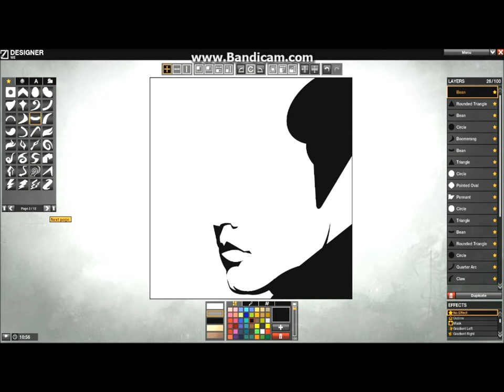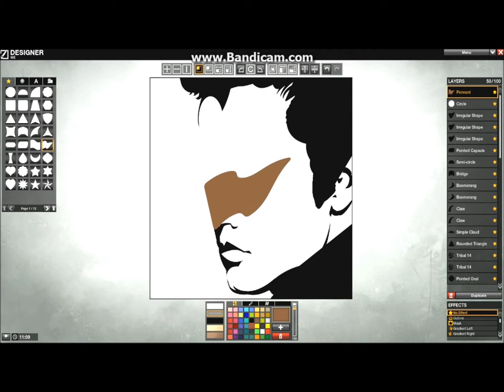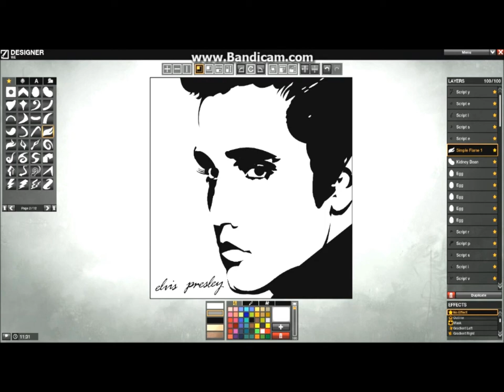APB Reloaded - symbol "Elvis Presley"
I really like Elvis Presley, his music very appealing to me.
I decided to pay tribute to him in the APB Reloaded.